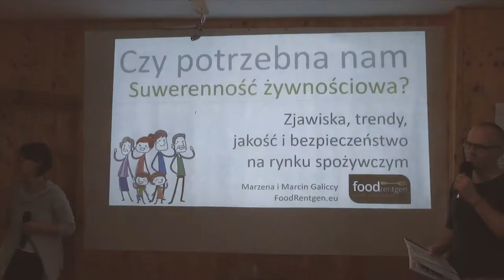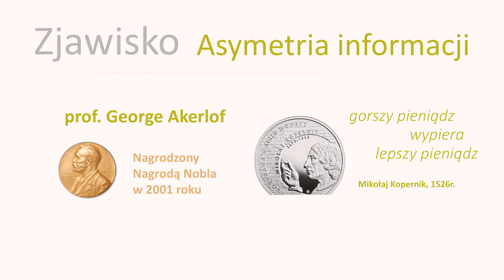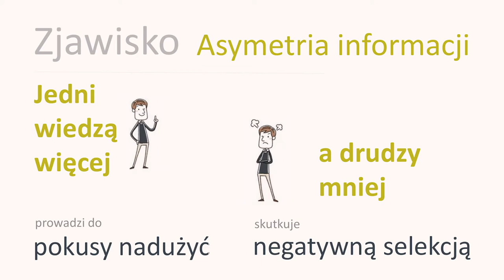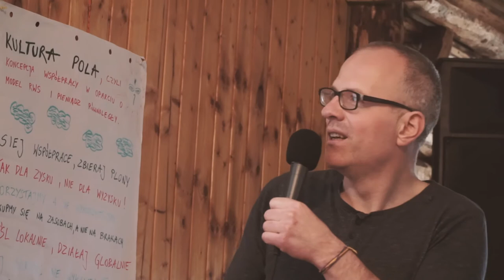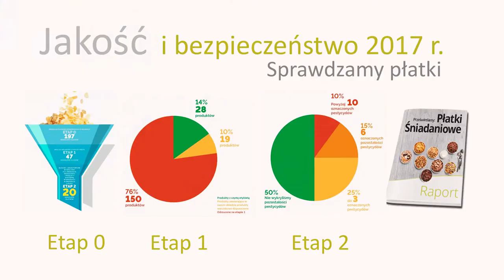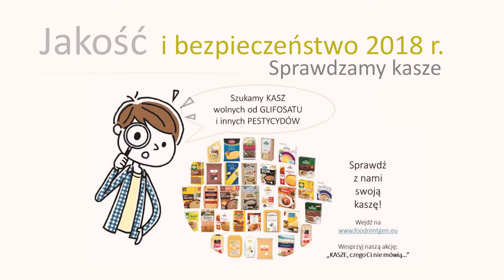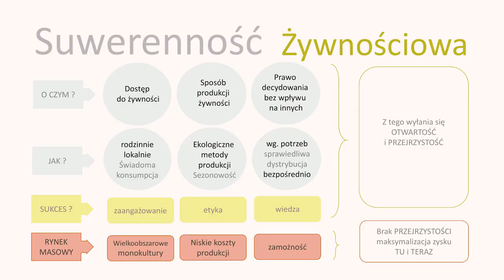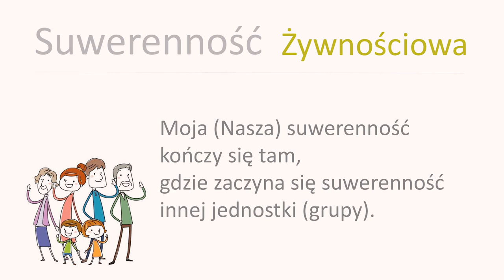Czy potrzebna nam Suwerenność Żywnościowa? – Marzena i Marcin Galiccy, FoodRentgen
Czy potrzebna nam Suwerenność Żywnościowa? – czyli o zjawiskach, trendach, jakości i bezpieczeństwie produktów na rynku spożywczym – Marzena i Marcin Galiccy, FoodRentgen

Montaż: Michał

Realizatorzy dźwięku dziękują za pomoc Januszowi Zagórskiemu i NTV.